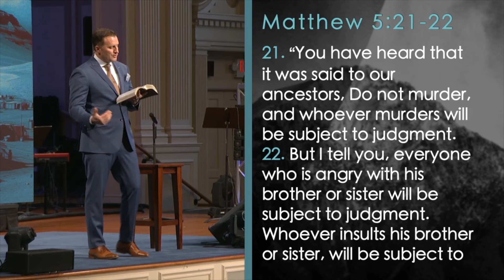Is your anger killing you? | Dr. Mike Harder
We may think the 6th commandment has no real relevance to us today, but murder plays out in many ways in the modern world.

Scripture Reference:
Exodus 20:13
Genesis 9:6
Matthew 5:21-22
Matthew 5:23-24